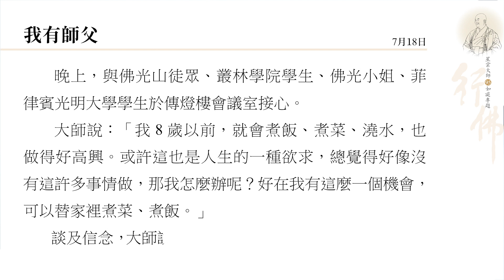《星雲大師如是說》第五集 EP5 【我有師父】｜佛光山惠中寺【雲講堂】系列節目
首播時間：2022/2/26(六)  晚間7:00
《星雲大師如是說》 第五集：我有師父
主持人：佛光山中區總住持覺居法師
與談人：佛光山惠中寺文宣組組長 蔡招娣

📣下集預告
第六集：一生都沒有改變過
首播時間：2022/3/12(六)  晚間7:00

每一集節目中，我們將邀請24位不同領域的在家居士，在每一集當中，分別閱讀一篇星雲大師90歲大手術開大刀後的「病中說法」，並邀請24位不同領域的在家居士，就閱讀心得結合自己的生活經驗，與大家分享人生體悟。誠摯邀請您，和我們共同一探究星雲大師最質樸、最貼近人心的慈悲樣貌。

喜歡我們的節目，歡迎底下留言或是私訊
分享您的心得給我們喔！謝謝🙏